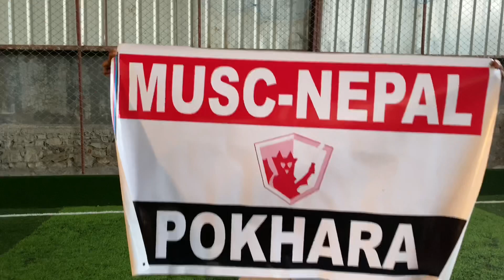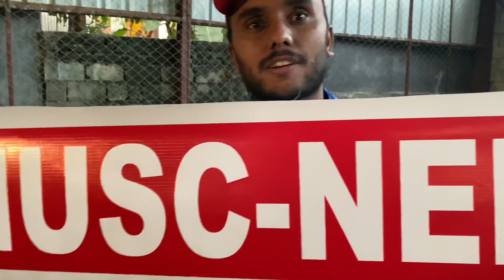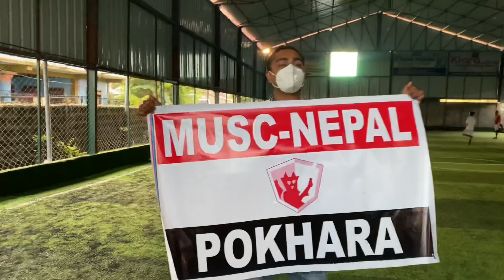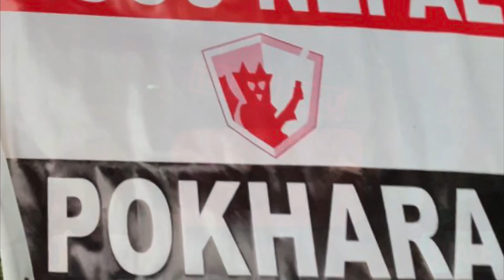Manchester united (MUSCN ) Family get together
MUSC-Nepal pokhara Get together.
You have your own rights that u can support your fab Team.